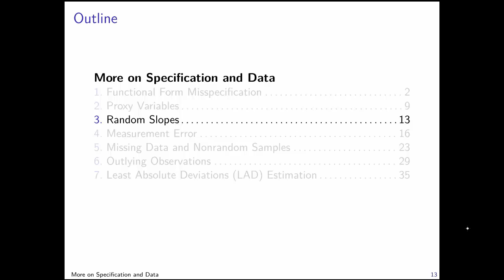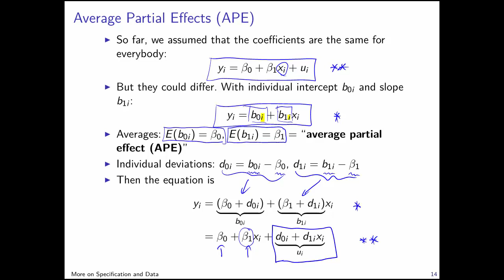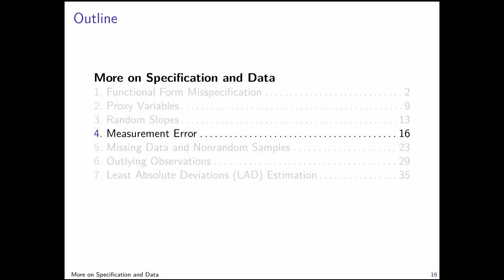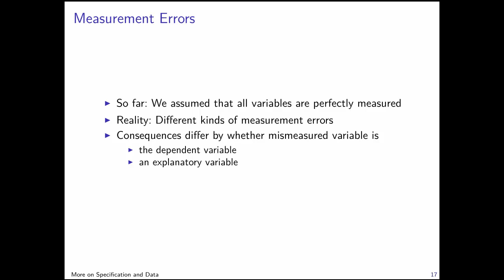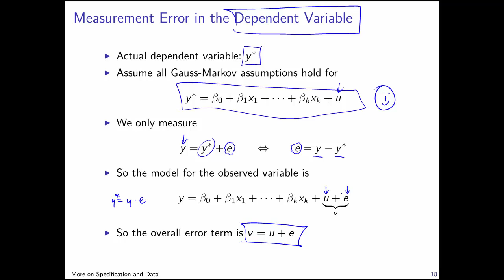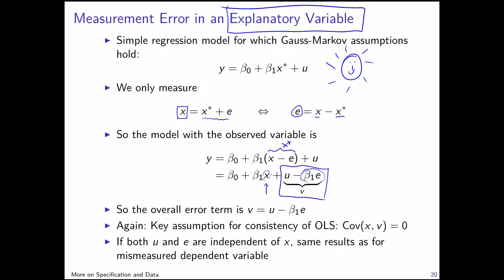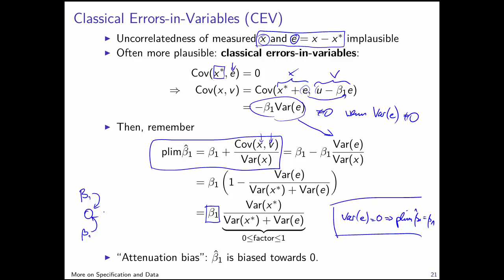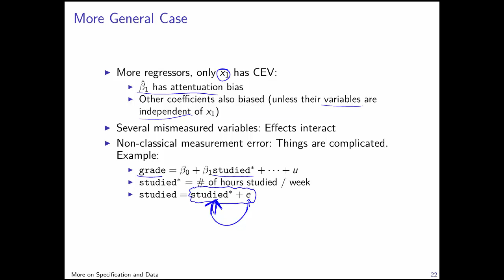Ökonometrie Teil 09.3-4: Heterogene Steigungen, Messfehler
Ökonometrie-Einführung an der Heinrich-Heine-Universität Düsseldorf.
Die in den Videos verwendeten R-Skripte sind verfügbar auf der Seite des dazugehörigen Buches "Using R for Introductory Econometrics"
Gliederung:
1. Introduction
2. Simple Regression
3. Multiple Regression
4. Properties of OLS Estimators
5. Inference
6. Asymptotics
7. Functional Form and Prediction
8. Heteroscedasticity
9. More on Specification and Data
10. Instrumental Variables
11. Panel Data
12. Time Series